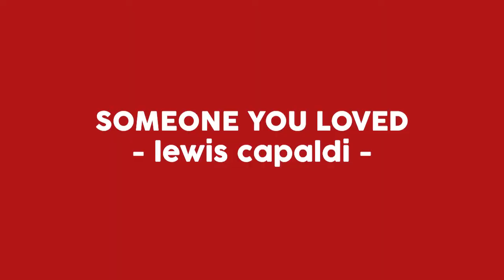Someone You Loved - Lewis Capaldi cover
'twas a difficult song to sing but i hope you enjoy :)